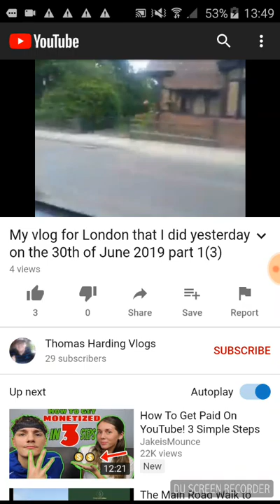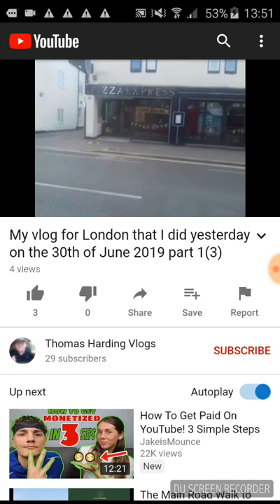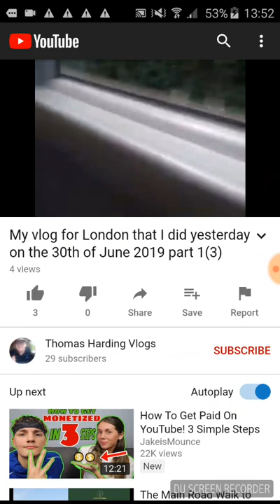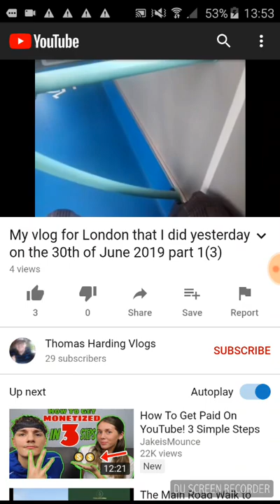Part 3(30th June 2019)